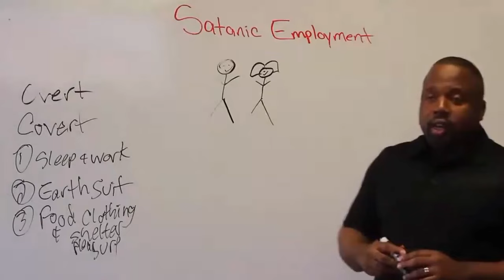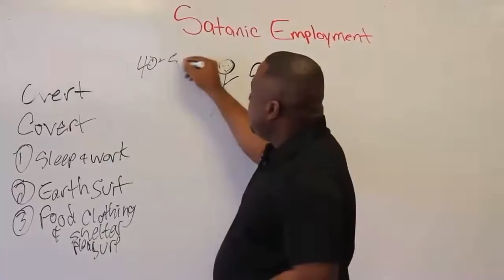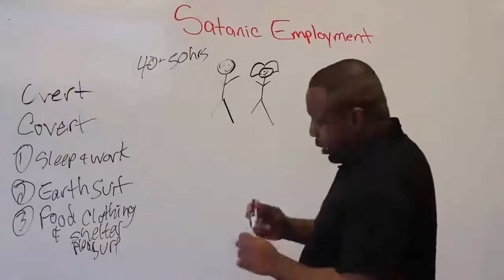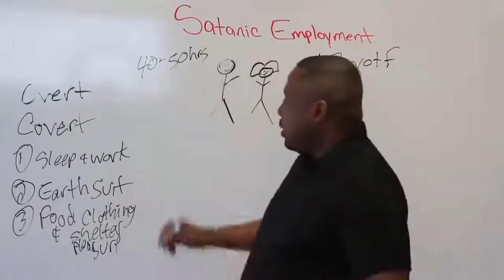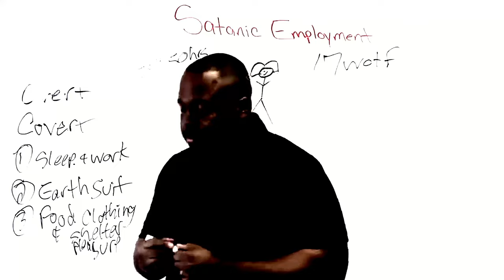Satanic Employment: DOWELL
Five years ago I introduced the concept satanic employment. I explain in this video how Dowell is making money with devil obligations (MMWDO); this is a stronghold that discourages him from repentance.